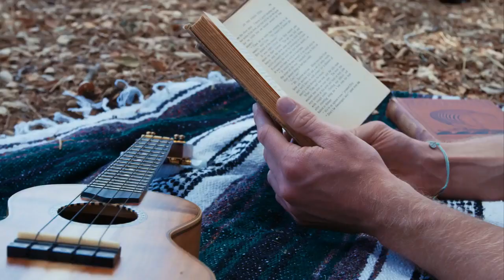LOGAN PAUL - WE THE BEST ft CHLOE BENNET [ OFFICIAL MUSIC VIDEO ]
HEY GUYS THIS IS LOGAN'S NEW SONG WITH CHLOE BENNET HIS EX GIRLFRIEND CHECK IT OUT THIS IS JUST A RANDOM VIDEO I UPLOADED .. IT HAS LIKE 500 VIEWS AT THE TIME I AM WRITING THIS ... IM SUCH A LOSER LOL... ANYWYS IN HOPE THIS GET ATLEAST 1500 VIEWS.